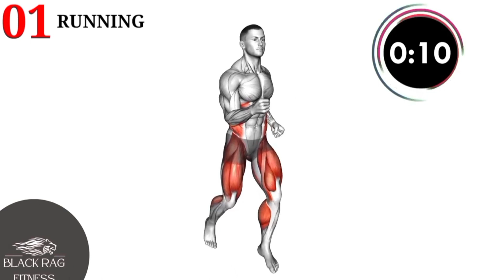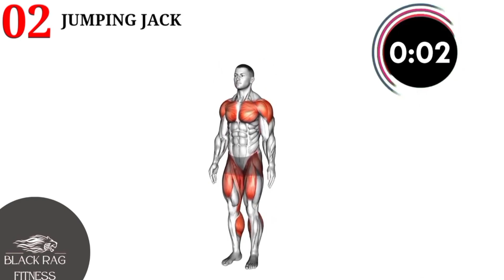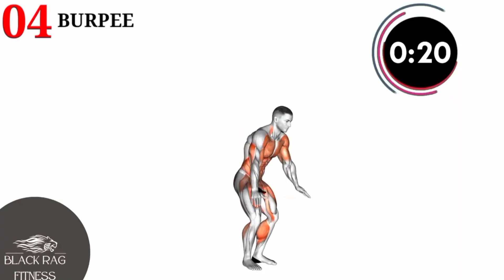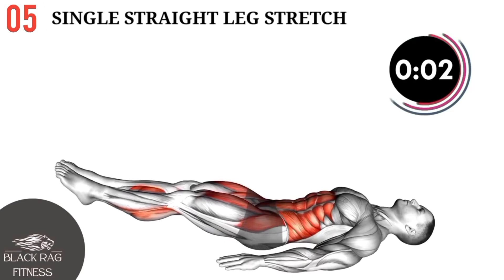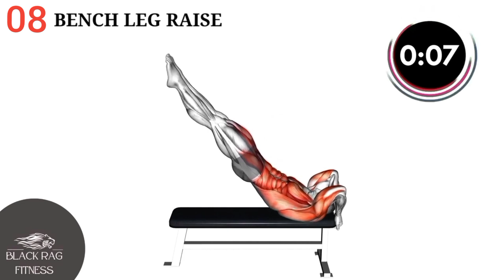Boost Your S3XUAL POWER With These 8 Exercises 🔥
KEGEL Exercises for MEN to last longer | Pelvic floor exercises | Erectile Dysfunction Treatment | kegel exercise for men

Just like women, men also have a group of muscles known as the pelvic floor muscles. These muscles are responsible for supporting the bladder, rectum, and sexual organs.

The pelvic floor muscles form a hammock-like structure that plays a crucial role in urinary control, bowel movements, and sexual function.

There are three muscles you need to find and flex to complete a correct Kegel exercise.

First One muscle is the bulbocavernosus muscle. This muscle is responsible for pushing blood into the penis and helping to expel urine and semen from the urethra and penis. It also assists in erection of penis.

Another muscle is the pubococcygeus muscle. This muscle is one that, helps you pee and poop and contracts during orgasm. It supports your lower organs.

The third muscle is the iliococcygeus muscle, which supports your organs and is involved in moving your anus back into place after you poop.

Just like any other muscle in our body, these muscles can weaken over time, leading to issues such as urinary incontinence, erectile dysfunction, and even premature ejaculation.

Kegel exercises are designed to strengthen the pelvic floor muscles, improve their tone, and enhance their function. You can do them discreetly anytime, anywhere!

How to do Kegel exercises?

First, you need to identify the right muscles.

Imagine you're trying to stop the flow of urine

mid-stream or trying to hold in gas. The muscles

you use to do that are your pelvic floor muscles.

To perform Kegel exercises, first find a comfortable position, such as sitting or lying down, and relax your body.

start by tightening your pelvic floor muscles for 5 seconds, then relax them for 5 seconds. Repeat this cycle 10-15 times, and aim to do them at least 3 times a day."

Remember, it's important to focus on the contraction and relaxation of the pelvic floor muscles, without engaging other muscles such as your buttocks, thighs, or abs. Also, make sure to breathe normally during the exercises and avoid straining or holding your breath.

Benefits of kegel exercises:

Firstly, strengthening your pelvic floor muscles can help improve bladder control, reducing the risk of urinary incontinence, especially as you age.

Secondly, these exercises can also help improve sexual function by enhancing blood flow to the genital area and increasing ejaculatory control, which can be beneficial for men dealing with premature ejaculation.

Lastly, Kegel exercises can help improve overall core stability and posture, which can have a positive impact on your fitness and athletic performance.

erectile dysfunction

kegel exercises

kegel exercises for men step by step

kegel exercises for men benefits

kegel exercises for erectile dysfunction

how to do kegel exercise

kegel exercise for incontinence

how do kegel exercises